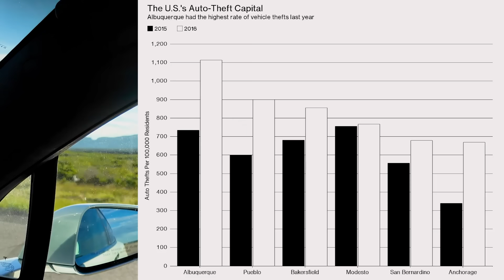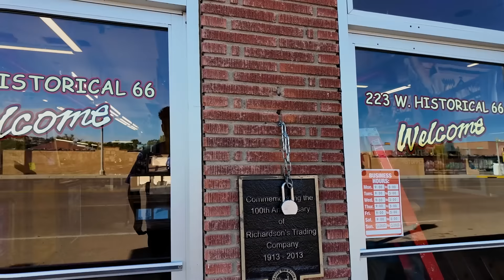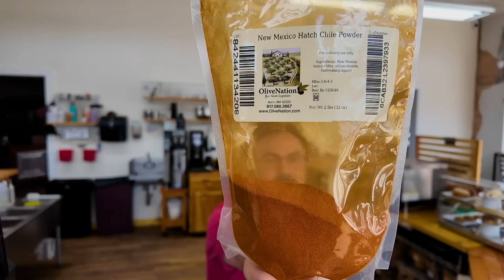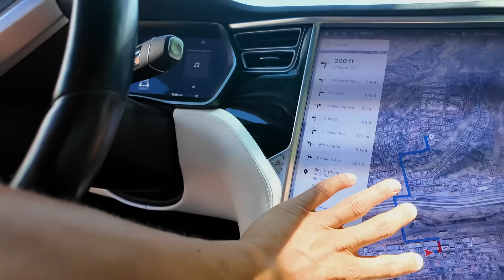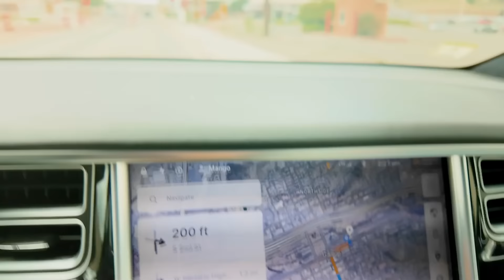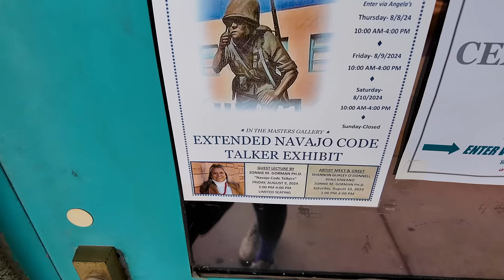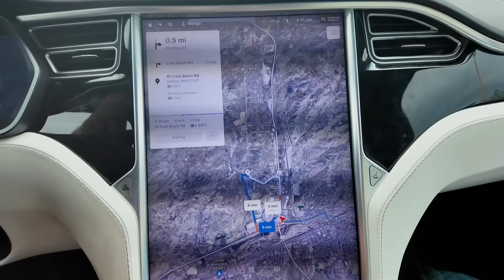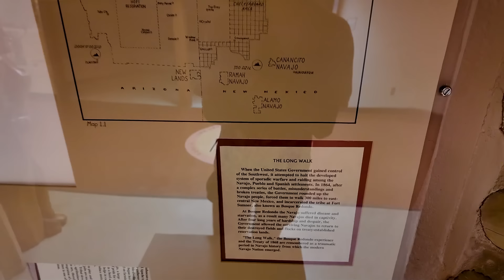GALLUP: The Most Dangerous City In The Most Dangerous State - Why So Much Crime?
I visited the Most Dangerous City in the Most Dangerous State: Gallup, New Mexico

I investigated Gallup, one of the poorest US cities with a violent crime rate 320% above the national average! But surprisingly, the murder rate is lower than the New Mexico average. So I chatted with some locals, and explored the town and surrounding Navajo and Zuni Reservations to answer the question: WHY is Crime So Bad and this region so poor?

Gallup is a remote railroad and coal mining town in northwestern New Mexico with a fascinating history! From miner strikes to Historic Route 66 to it being one of the most diverse cities in America with so much Native American art and beautiful surrounding nature, I was pleasantly surprised by this "crime-infested" city.

What is life really like in McKinley County? And why do 21,000 residents choose to live in one of the most dangerous places in the United States? Join me on this epic road trip to find out.